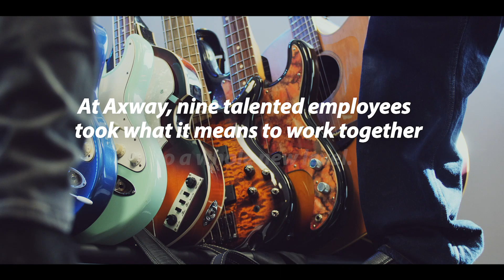The GRIFFTONES | Better Together (Official Music Video)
Working at Axway is more than just a job, it's a way of life! Every day, employees from across the globe come together to put together solutions that break down the world's toughest data challenges. But that's not all. They come together to grow, learn, and experience the thrill of innovation - together. That's why at Axway, our mantra is "Better Together". Whether you are an employee, a customer, a partner, an avid developer or an intern hopeful, we ask you to join us! We know that we truly are better when work together.

In this music video, the GRIFFTONES, the hottest band in the tech industry, we'll go on the roof of our HQ office building in Phoenix  for the music video performance of "Better Together". The GRIFFTONES is Axway's rock band, and have produced the all-new song as an anthem to the way colleagues work together.

Employees at Axway also believe that working closely to support our local communities is another way to strengthen relationships and have success. That is why every cent made from the campaign will be donated to a local non-profit organization to help children learn music.

So download the song today, and enjoy!